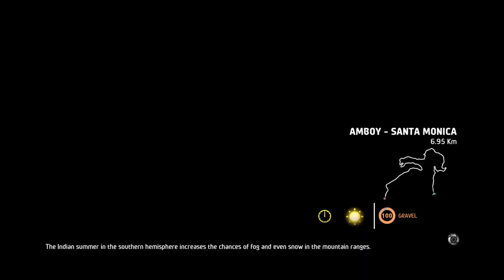WRC 7 - Road to 1000 Stages - Amboy - Santa Monica - Citroen C3 WRC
WRC 7 (PS4)

YPF Rally Argentina
Amboy - Santa Monica
WRC
Citroen C3 WRC 2017
Citroen Total Abu Dhabi WRT
Craig Breen
Scott Martin